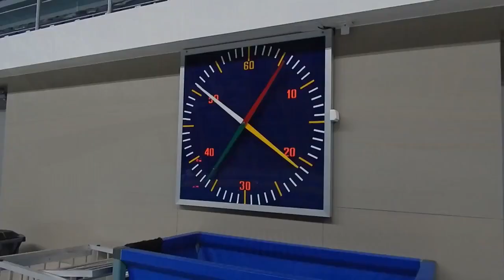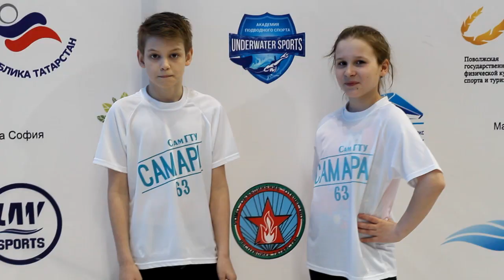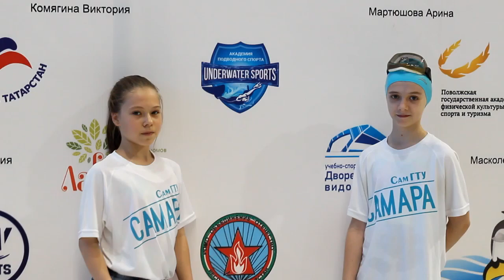FINSWIMMING KAZAN 2018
ЕЖЕГОДНЫЕ СОРЕВНОВАНИЯ ПО ПОДВОДНОМУ СПОРТУ (ПЛАВАНИЕ В ЛАСТАХ)
ГОРОД КАЗАНЬ РЕСПУБЛИКА ТАТАРСТАН
20-22 АПРЕЛЯ 2018 ГОД